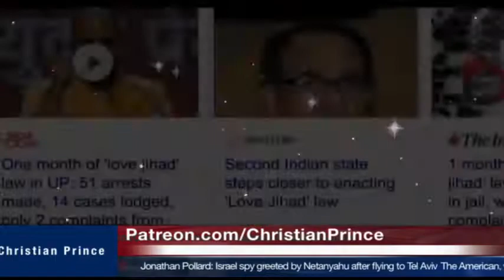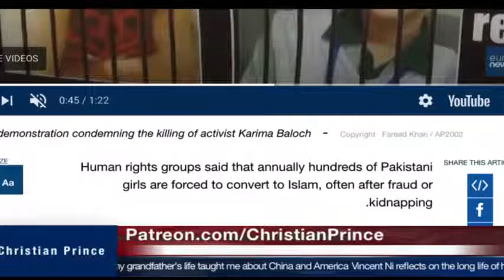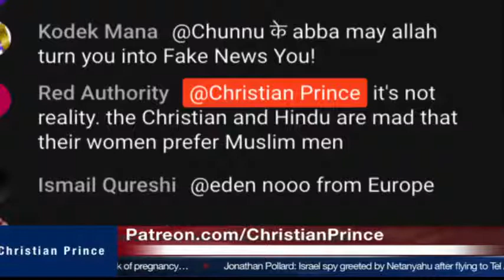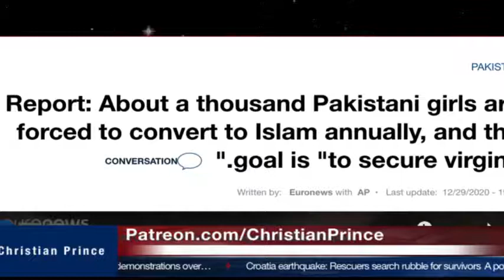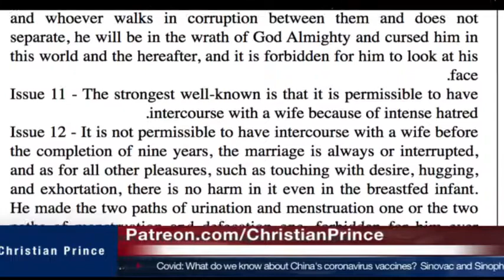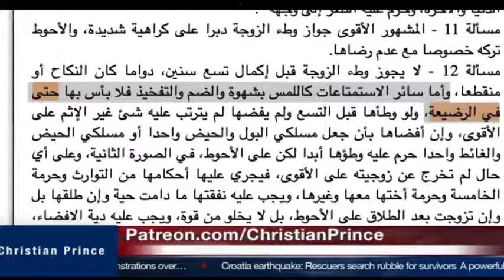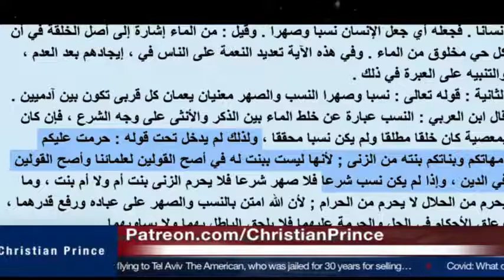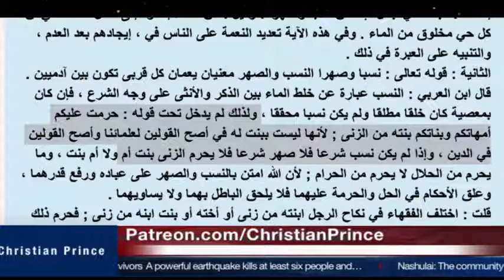1000 gadis Kristen Pakistan setahun diculik dan dipaksa masuk Islam | Christian Prince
The Deception of Allah
we welcome any to debate us Dr.ZakirNaik, ShabirAlly, IMANTV, FITRAHDawah, NoumanAliKhan, PierreVogel, LampuIslam MualafCenter AyaSofya Mohammed hijab, Al-BahjahTV
 or any convert to islam. محمد العريفي  الأعجاز القرآني